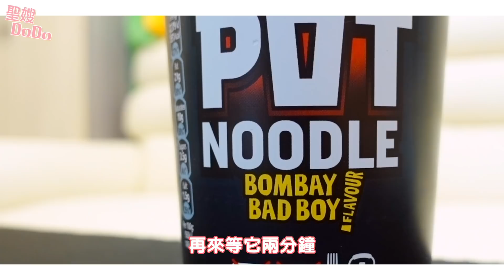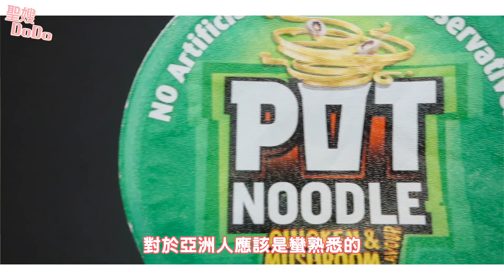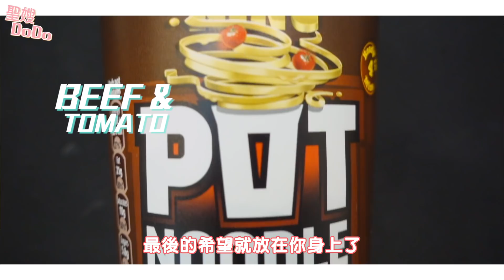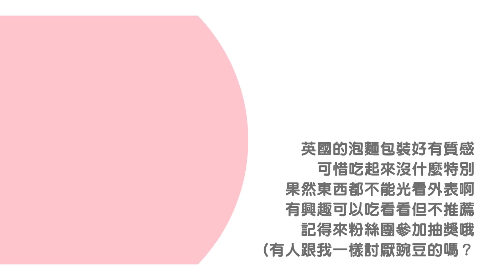《聖嫂愛開箱》原來英國也有自己的泡麵？揭開英國泡麵的真面目！【聖嫂DODO】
英國竟然也有自己國家出的泡麵！嚐起來是什麼味道呢？

前些日子去了英國
我竟然在當地的超市發現了幾款
英國本土的泡麵品牌
看它的包裝精美真的很吸引人
於是我就帶了四款口味回來
開箱試吃給大家看看啦
不過果然還是遠遠比不上台灣的泡麵呢！

👉  號外 👈
本次按照慣例又有抽獎活動啦！
只要分享此影片
並在「聖嫂粉絲團」的本影片下方留言
『我想要吃英國伴手禮！』
就有機會抽中手指餅乾與巨石陣巧克力喔！
總共有9個名額，希望你們都能中獎～
將在 11/1(三) 晚上八點抽出中獎者並告知！

✋ 影片中出現商品 Products I Mentioned ✋

➤ 1:11  POT NOODLE Bombay Bad Boy
➤ 3:14  POT NOODLE Original Curry
➤ 4:30  POT NOODLE Chicken & Mushroom
➤ 5:49  POT NOODLE Beef & Tomato

播放清單中有更多種類型影片

👄  追蹤我們 / About us

👄  找我合作 / Co-work info please contact

👄  回答你的問題 / Q&A

➤ Q: BGM是? / What's background music for Video?
Nicolai Heidlas - JUST A LITTLE MORE

➤ Q: 使用甚麼器材拍攝? / What camera do you use?
A: Canon EOS 80D + Sony DSC-RX100M5 + iPhone7 + GoPro Hero5

➤ Q: 後製軟體是? / What software do you use to edit video?
A: Final Cut Pro X + Adobe After Effect + Adobe Premiere